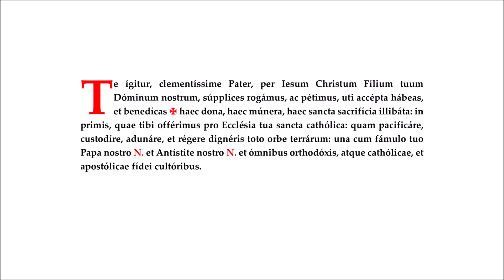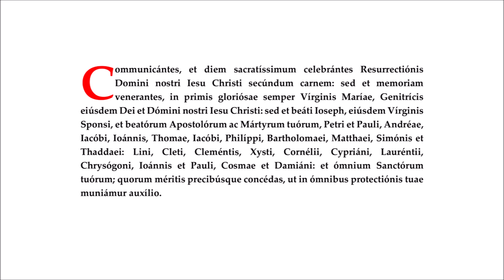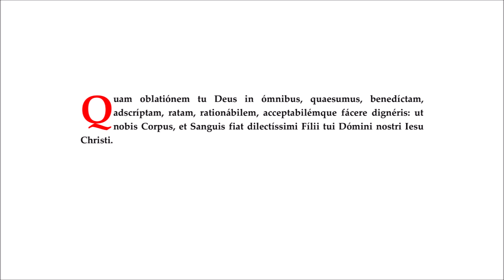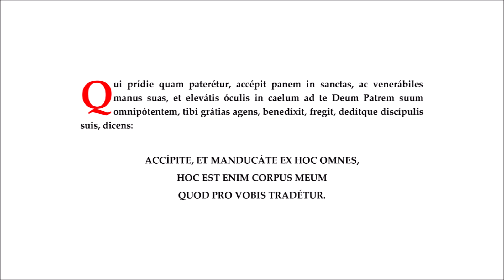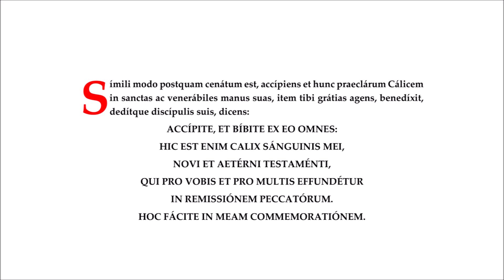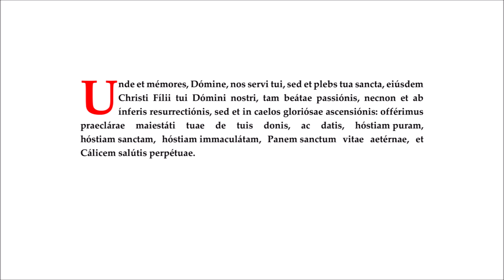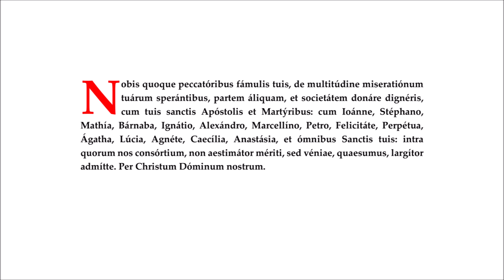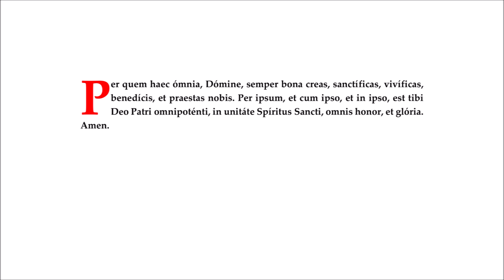Canon Missae (in cantu)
Easter Sunday Mass from Westminster Cathedral
Msgr. Mark Langham, celebrant
Roman Canon